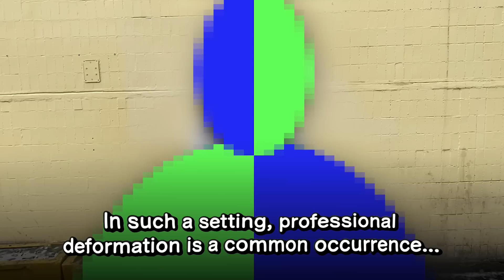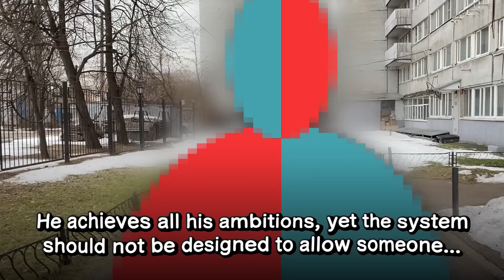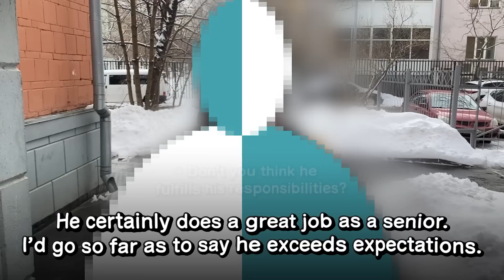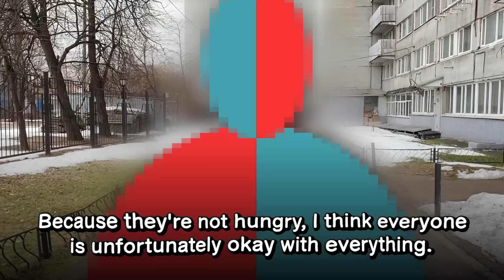What do Russians think of Putin? (with blurred faces for more honest answers)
Cryptocurrencies:
🪙 ETH: 0x1F7402dE513afDB5906a174eF22C7030D19651DF
🪙 BTC: bc1qvns4pkvcs6hzktpcnudvgz5sr06u7phwhej0cg

Timestamps:
0:00 - 1st person
0:19 - 2nd person
1:35 - 3rd person
2:29 - 4th person
3:50 - 5th person
4:06 - 6th person
5:35 - 7th person
6:36 - 8th person
6:50 - 9th person
7:26 - 10th person
8:03 - 9th person (2)
8:12 - 11th person
8:33 - 12th person
8:53 - 8th person (2)
9:18 - 1st person (2)
9:44 - 2nd person (2)
10:03 - 7th person (2)
10:11 - 10th person (2)
11:00 - 11th person (2)
11:20 - 6th person (2)
13:24 - 11th person (3)
13:56 - 2nd person (3)
14:15 - 8th person (3)
15:00 - 3rd person (2)
15:26 - 9th person (3)
15:52 - 5th person (2)
16:09 - 7th person (3)
17:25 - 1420: who made this video, when and where.